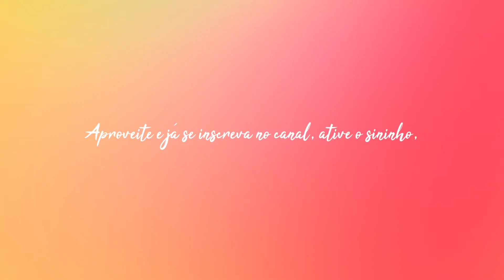SE VOCÊ GOSTA DESTE... VAI GOSTAR DESTE... | BELA BEIRÃO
Se você gosta deste..., vai gostar deste! é um vídeo com 17 indicações de livros incríveis!! Divirta-se!!

Compre pela AMAZON
O quinze
Torto arado
Entre irmãs
O sol é para todos
Tempos de matar
Flores para Algernon
Tempos de despertar
A menina que roubava livros
O menino de pijama listrado
O diário de Myriam
A Festa do Bode
Tempos ásperos
O tempo entre costuras
Rio das flores

Vídeos de resenha no canal

Assine o Kindle unlimited e tenha 30 dias gratuitos!!

Kindle paperwhite à prova d'água
Kindle 10 geração com iluminação embutida
Echo show 8 - Smart Speaker com tela de 8" e Alexa - Cor Preta
Echo Show 5 - Smart Speaker com tela de 5,5" e Alexa - Cor Preta
Echo Dot (3ª Geração): Smart Speaker com Alexa - Cor Preta